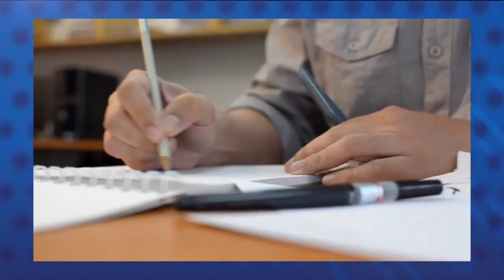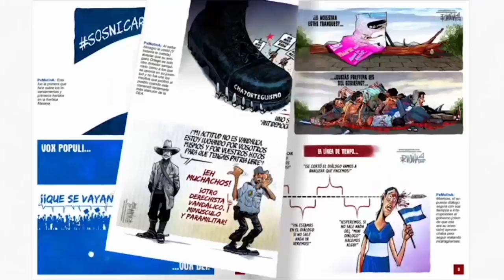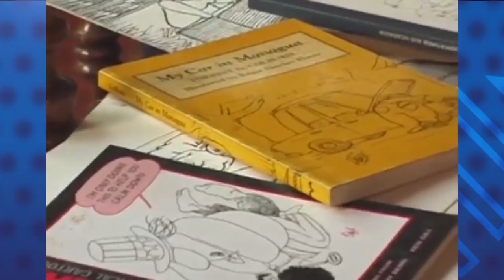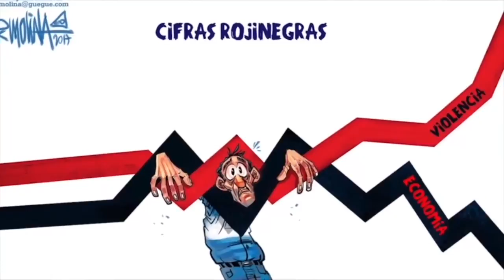PxMolina, premio Cabot: El mejor humor es el que pone en su lugar a los poderosos